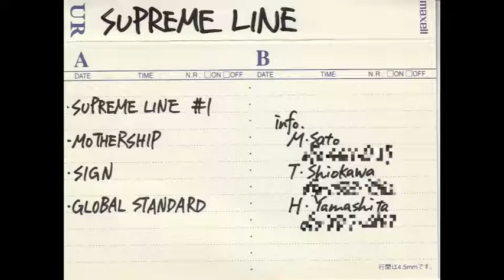SUPREME LINE / DEMO 02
01.SUPREME LINE #1  0:00
02.MOTHERSHIP  05:34
03.SIGN  11:15
04.GLOBAL STANDARD  12:59

MOTOHIKO (Ba, Vo, Syn, Prog),  Shio (Gt),  Maseeeta (Dr)